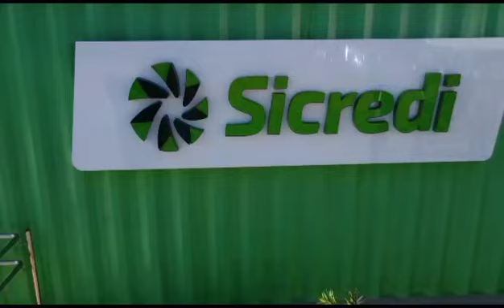COOPERATIVA DE CRÉDITO SICREDI JA DE PORTAS ABERTAS